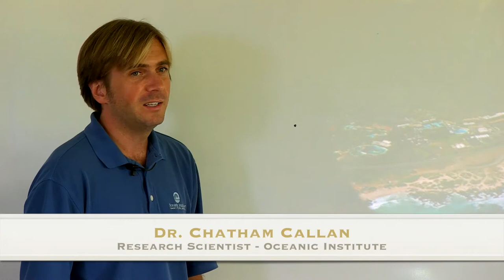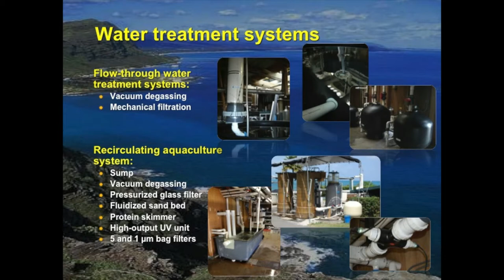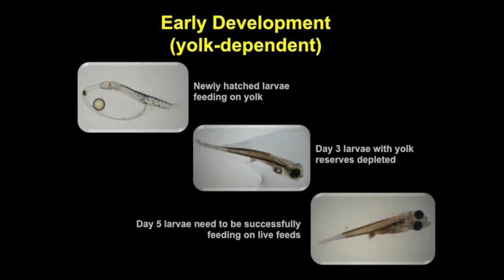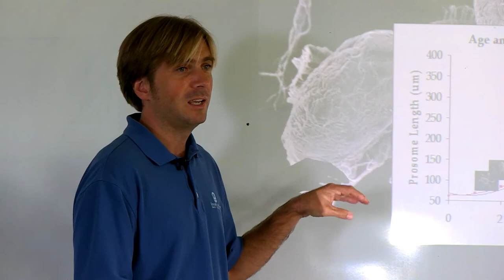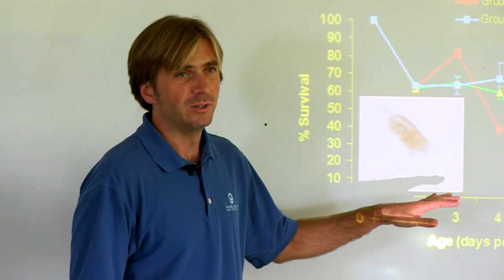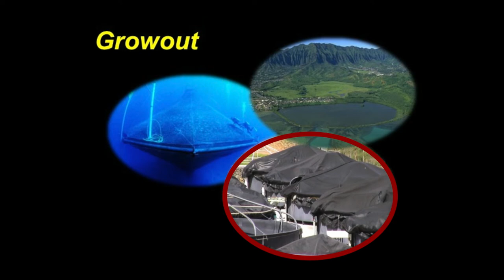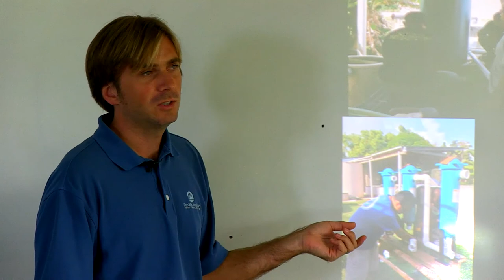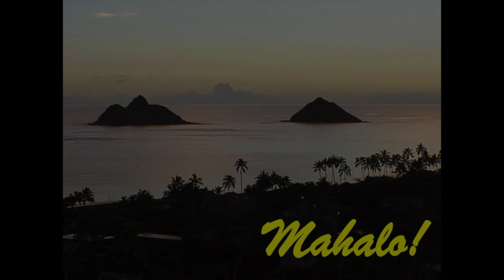Marine Fish Production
Dr. Chatham Callan speaks about the joys and challenges of breeding marine fish during an aquaculture workshop on rota.